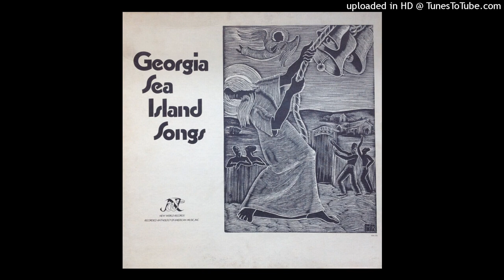Joe Armstrong and Group - Kneebone - Georgia Island Songs recorded by Alan Lomax (1977)